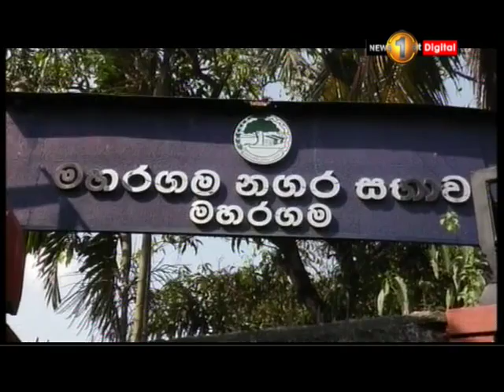News 1st: Maharagama Urban Council in turmoil as opposition objects to six new appointments